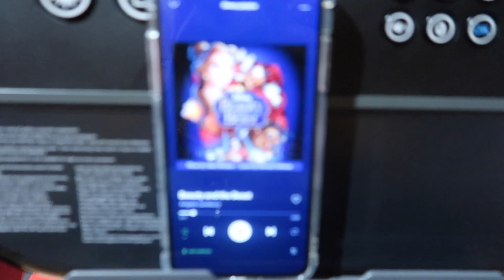WORKOUT WITH ME FOR A WHOLE WEEK! MY ACTUAL WORKOUT ROUTINE..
THE WORKOUTS

MONDAY UPPER:
stairmaster - 20 mins
seated row - 9 reps X 4
SUPERSET lat pull down - 8 reps into bent over flyes - 8 reps. 4 supersets
straight arm pull downs - 10 reps X 3
SUPERSET seated cable pull downs- 8-10 reps into face pulls 8-10 reps. 4 supersets
SUPERSET tricep push downs - 9 reps into single arm cable bicep curls - 7 reps per arm. 4 supersets
ABS - 30 secs per exercise, 4 rounds
reverse plank toe taps/opposite foot to hand crunch/oblique dips

TUESDAY LOWER
stairmaster 10 mins warm up
hip thrusts - 10 reps X 10 sets
constant tension box squats - 8-10 reps X 5
Bulgarian split squats - 8 per leg X 4
leg press - 10 reps X 4

WEDNESDAY UPPER
sprints - 20 secs on/10 secs off for 10 mins
TRISET shoulder press - 9 reps into lateral raises - 9 reps into military press - 9 reps. 3 trisets
cable front raises - 10 reps X 4
single arm rear delt flyes - 7 reps per arm X 3
SUPERSET close stance press ups - 7 reps into hammer curls - 10 reps. 4 supersets

THURSDAY CARDIO
stairmaster - 30 mins. 1 min walk, 1 min lunge

SATURDAY LOWER
SUPERSET lateral leg lifts - 8 per leg into elevated heels squats - 10 reps. 4 supersets
barbell static lunges with elevated front foot - 8 reps per leg X 4
barbell squat jumps - 12 reps X 3
SUPERSET cross legged glute bridges - 8 per leg into barbell glute bridges - 10 reps. 4 supersets
DROPSET sumo squats with dumbbell - 8 reps heaviest, 12 reps medium weight into 15 reps lightest weight. 3 drop sets
body weight walking lunges - 50 reps X 2